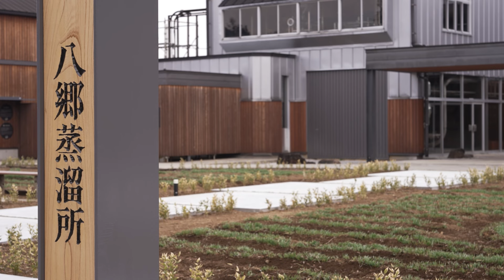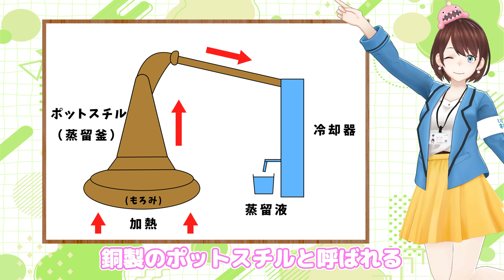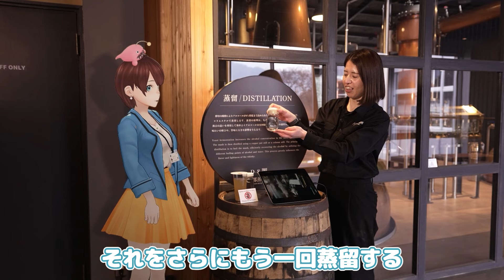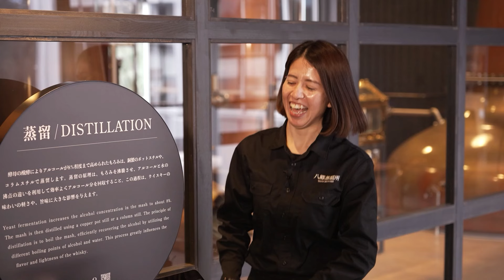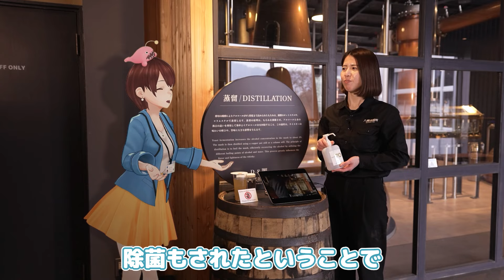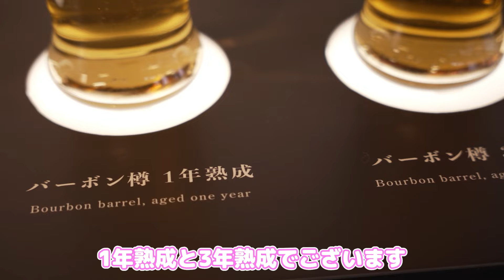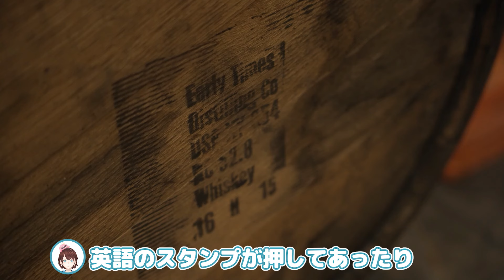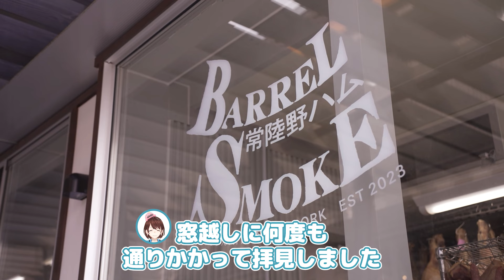【茨ひより】知れば知るほど楽しめる！最高のウイスキーができるまでin木内酒造八郷蒸溜所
茨ひよりが石岡市にあるウイスキー蒸溜所「木内酒造八郷蒸溜所」で
ウイスキーの製造工程に完全密着！
日の丸ウイスキーの飲み比べもさせていただきました！
ウイスキーがどのように造られるのか一緒に学びましょう！

‹撮影場所›
木内酒造 八郷蒸溜所

YouTubeコメント欄、twitterアカウントにて ご意見、ご感想、今後の動画への要望など受け付けておりますのでドシドシお寄せください！